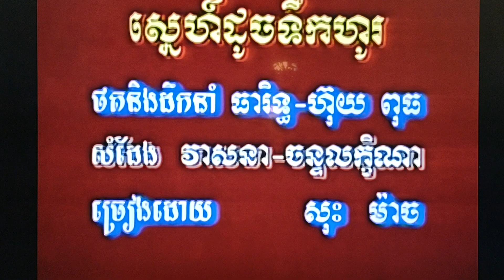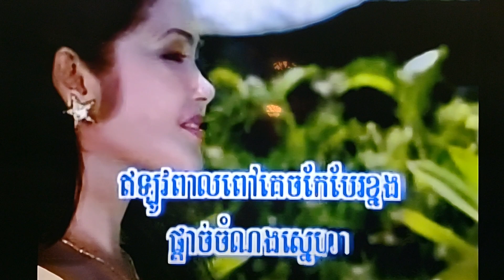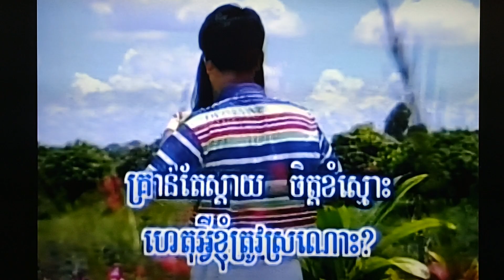January 29, 2024